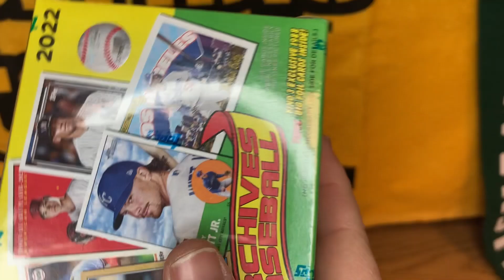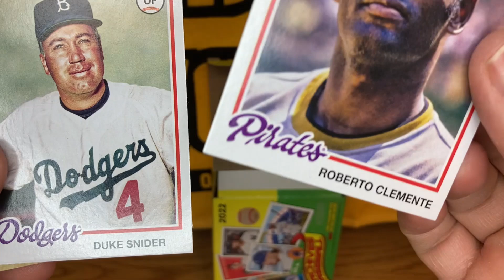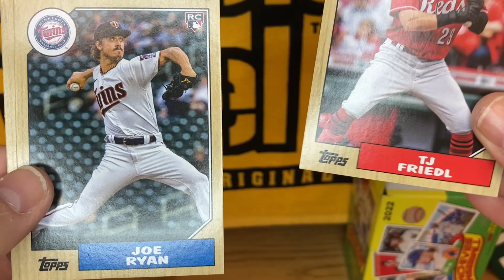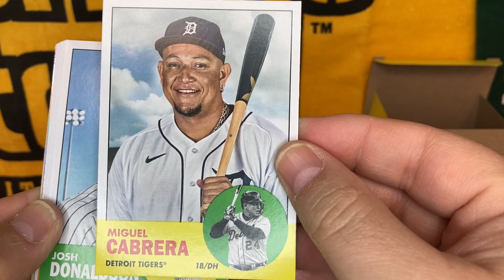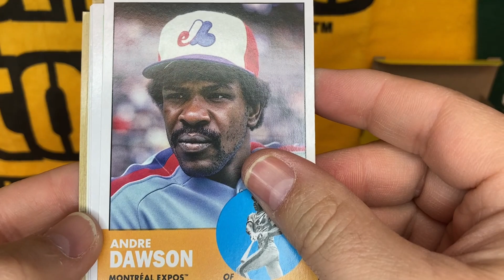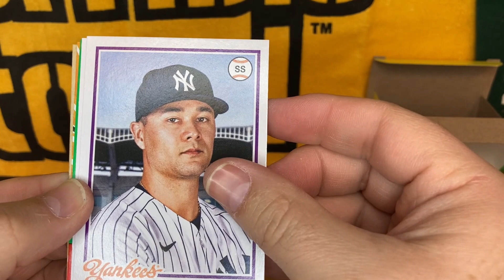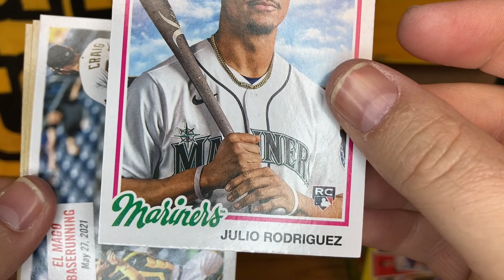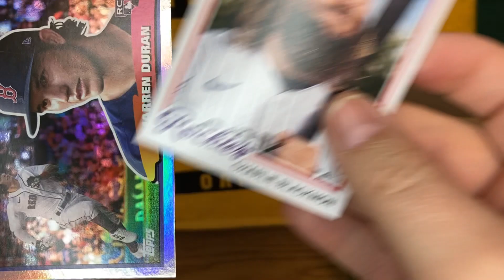EP#86 Blaster box Topps Archives 2022: Some rookie findings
Blaster box Topps Archives 2022.  I found  Royce Lewis, Julio Rodriguez, Spencer Torkelson, and Steven Kwan rookie cards